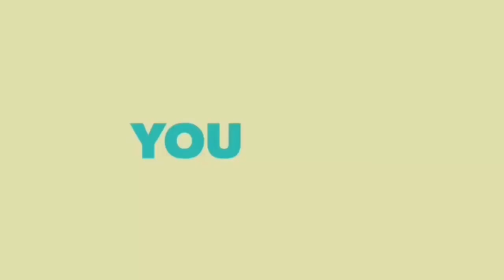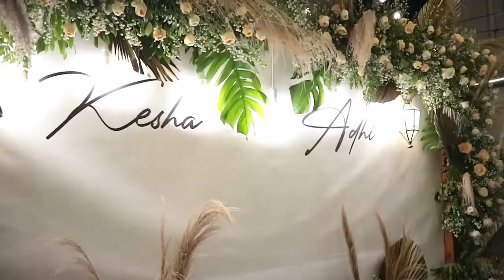KENAPA KESHA RATULIU MANTAB PILIH ADHI PERMANA .. TERNYATA ....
Kesha & Adhi's Engagement